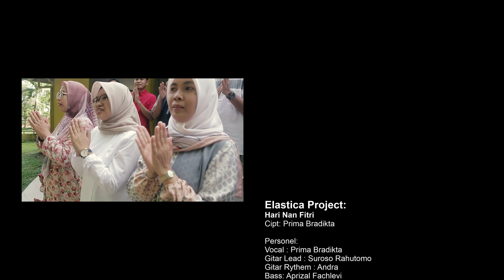ELASTICA PROJECT - HARI NAN FITRI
Elastica Project:
Hari Nan Fitri
Cipt: Prima Bradikta

Personel:
Vocal : Prima Bradikta
Gitar Lead : Suroso Rahutomo
Gitar Rythem : Andra
Bass: Aprizal Fachlevi
Cajon : Yoga Bagus

Additional:
Lina Fatayati, Radite Tistama, Risal Ardika, Iman Satra, Aprizal Alamsyah, Afdhol, Dwi Shinta, Martini, Intan Berlian, Sherly

Video Maker:
Chakent, Achmad Nurdiansyah, Panji

Thanks To:
Riset Perkebunan Nusantara, Pusat Penelitian Karet, Sembawa Agropark, Bank Sumsel Babel